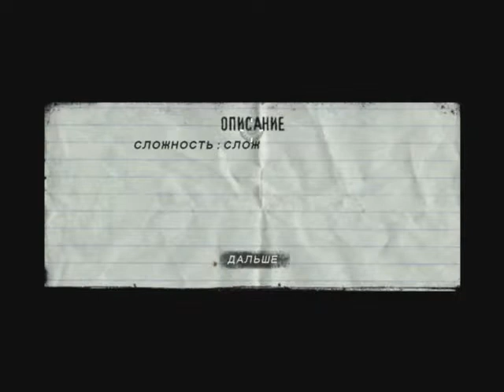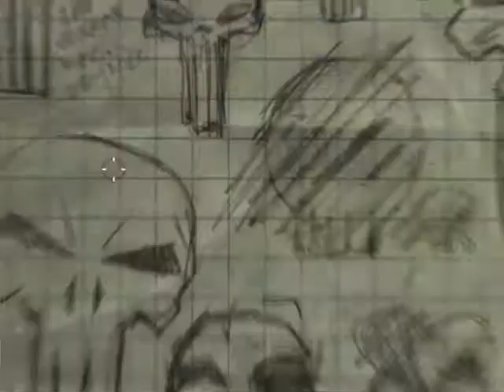The coach of the Punisher speedrun HARD Difficulty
Grand Nixon Island from 0:02 to 14:52
Fisk Industries from 15:11 to 21:03
Meat Packing Plant from 21:16 to 27:16
Pier 74 Revisited from 27:24 to 32:11
Stark Towers from 32:23 to 44:00
The Takagi Building from 47:12 to 53:14
Ryker's Island from 53:23 to 1:10:25
List of used upgrades in 1:10:41